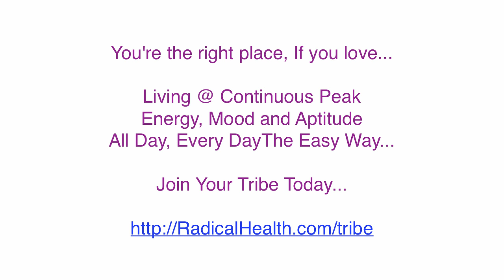Curing The Candy Bar Effect